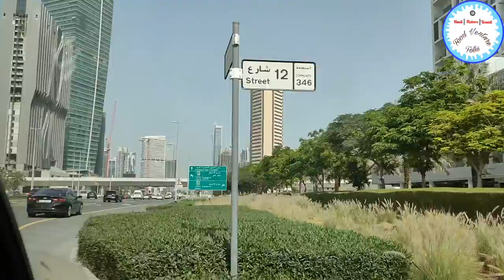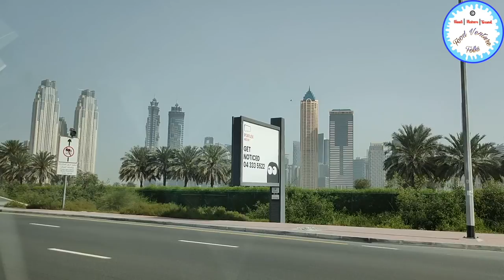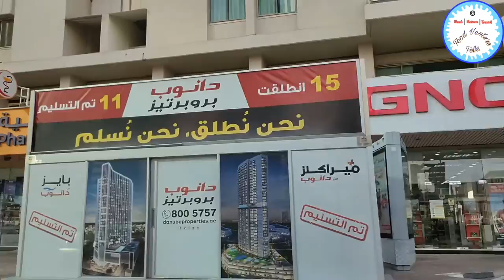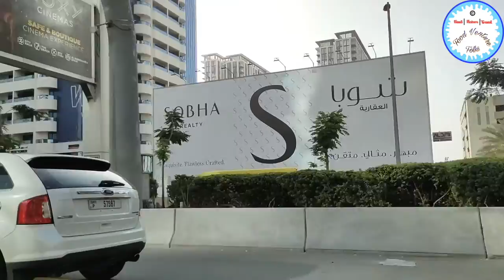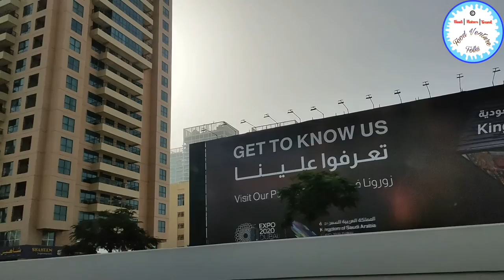VOCO 5 Star Hotel & Dubai Darshan 😂 Dubai Food Tour | Dubai Mall | Dubai Future Museum | BurjKhalifa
Hello Friends,

@Food Venture Folks